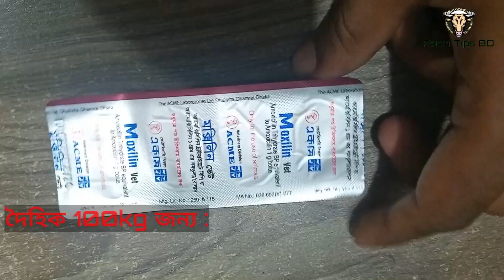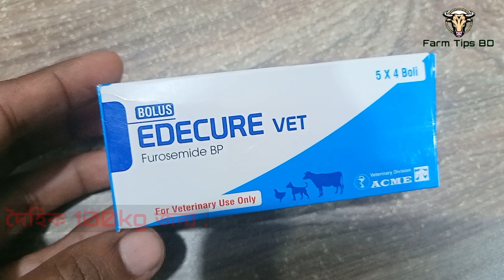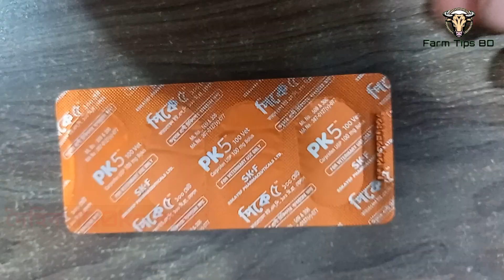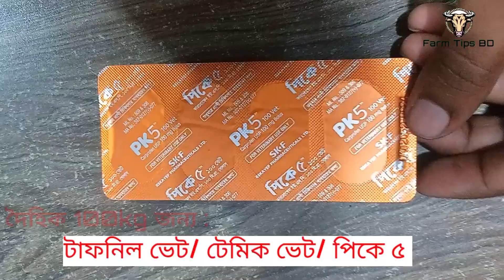গরু পা- হাটু ফোলা রোগের চিকিৎসা জানুন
আপনার বিভিন্ন সমস্যার সমাধান পেতে জয়েন করুন আমাদের ফেসবুক গ্রুপে-